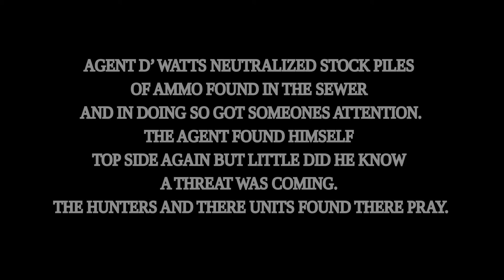The Division - Sewerside Pt3 S1E7 - Agent D' Watts Story #4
The Division Story Series takes you on a journey into different Agent Story's.
The Heine Ken Virus known as HKV-1 has devastated humanity.

Agent D' Watts explores deeper into the sewers to finds ammo and supplies.
Now knowing what his next mission is he moves in for the kill or be killed!?

I play games with funny and laugh out loud gamer Friends! I have Storytelling gameplay to Hilarious Ridiculousness!  This is all for your entertainment and my love for gaming and media production!

Production and editing by yours truly Arvelle L from MeLoBeInG Productions.

Join the fun and the friendliest gaming community in the universe.

Much Love, Arvelle L

The The Division game is available on (Steam) PC.